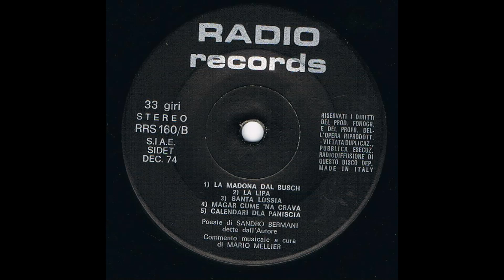Calendari Dla Paniscia- poesie di Sandro Bermani dette dall'autore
audio acqusito da disco